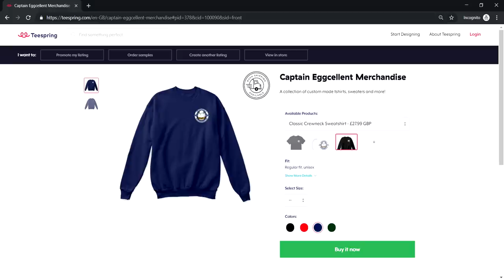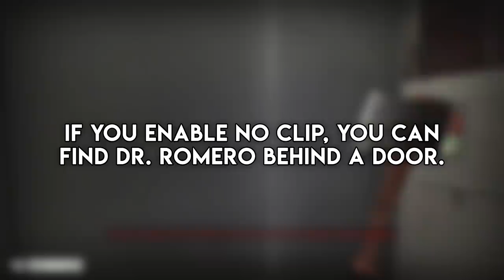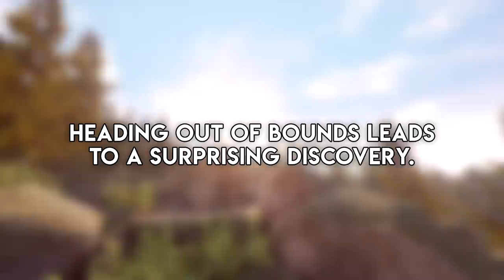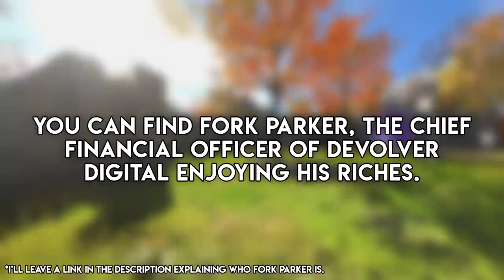10 CRAZY Video Game Easter Eggs That Made Us Say WTF?!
Today we have another collection of some of the craziest, weirdest, scariest or funniest Easter eggs in video games!  Enjoy!

All gameplay recorded using an Elgato HD60 S.